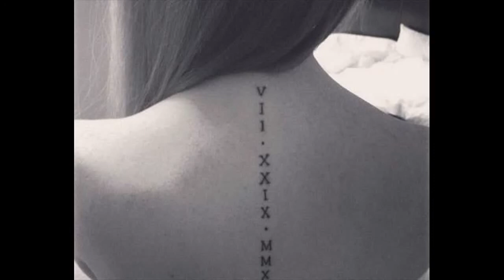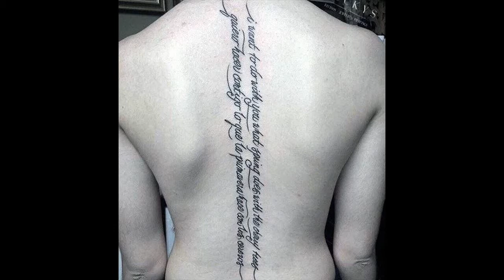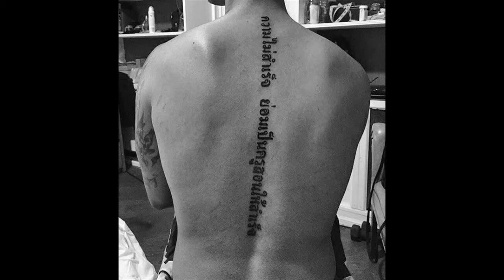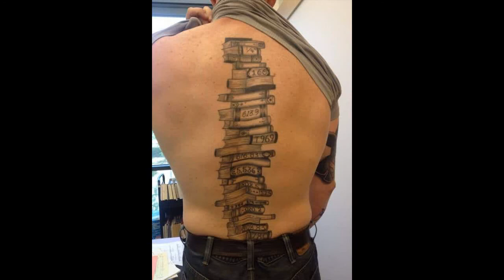145 Spine Tattoo Designs That Fit Anyone’s Lifestyle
145 Spine Tattoo Designs That Fit Anyone’s Lifestyle